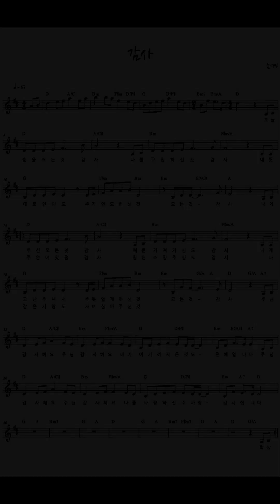[🎵찬양악보] 감사 - " 노래 : 지선 (with 아이빅밴드) "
▷ 이영상은 쉽게 찬양+악보를 이용 하도록 제작되었습니다 (핸드폰 화면 적용)
▷ This video was made to use Korea CCM & praise + Sheet music easily

[라이센스]
음원권리 ▷ 원저작자에 수익이 돌아갑니다.
악보 ▷ 구글 검색
광고 ▷ 구글에서 하는 광고입니다.
[license]
Sound source rights ▷ Original author
Sheet music ▷ Google search
Ads ▷ None (Google Ads)

찬양악보 , 복음성가 , 찬송가 , 세로모드 , 찬송연습 , 찬양연습